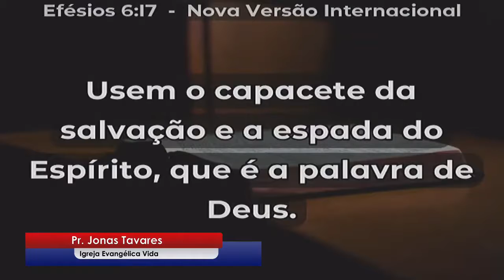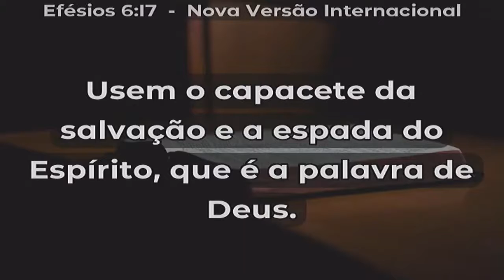Pela fé inabaláveis, ainda que...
Tarde da Benção - Pr. Jonas Tavares